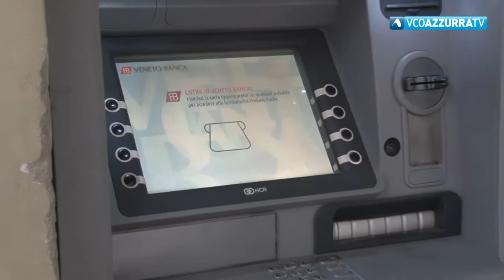Ex Veneto Banca : 41 rinvii a giudizio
8 febbraio 2019 - A processo ex dirigenti e dipendenti dell'Istituto di credito. L'accusa è di truffa aggravata. Avrebbero consigliato l'acquisto di pacchetti finanziari senza informazioni sui profili di rischio